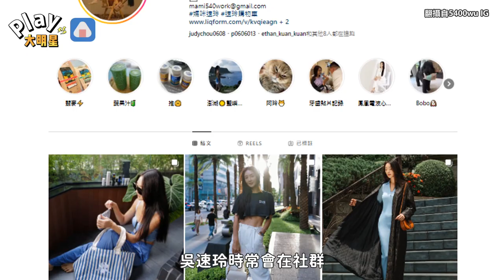曹格疑似吃醋?心碎發文示愛前妻 連發9文被酸喝醉 飆髒話回嗆!